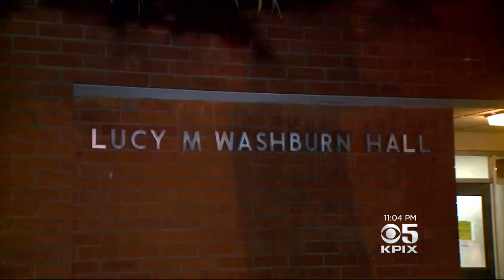Swastikas, Racist Messages Found In San Jose State Dorms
San Jose State University has launched a hate crime investigation after swastikas and hateful language was found in two residence halls. Betty Yu reports. (9/22/16)